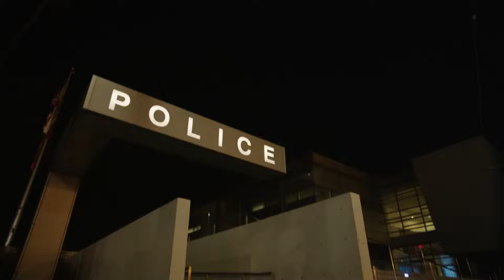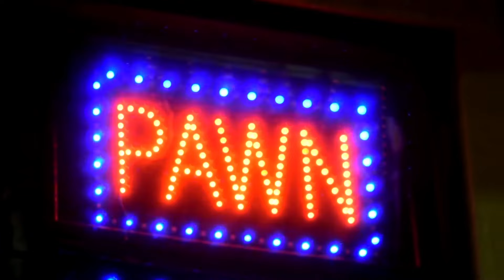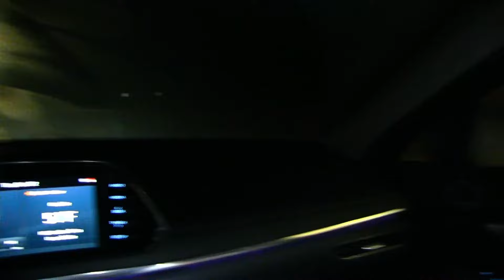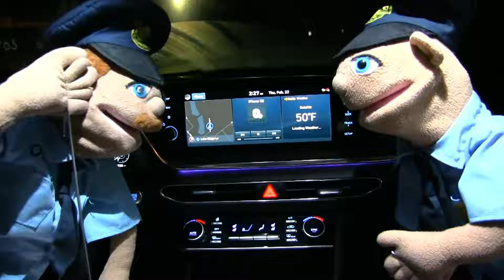[REACTION] SML Movie: Jeffy The Dealer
The conflict could be seen coming from a mile away